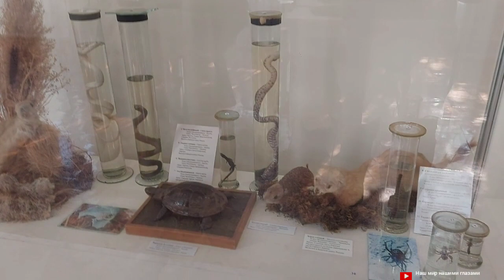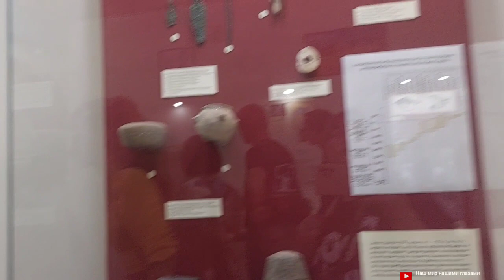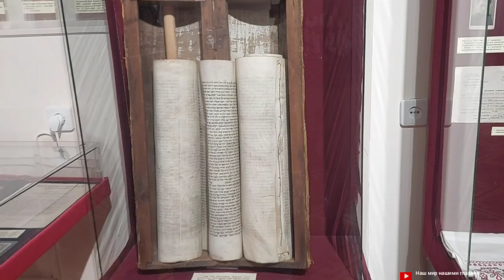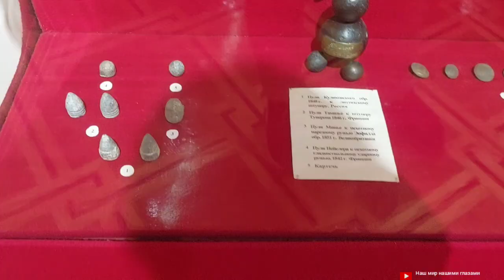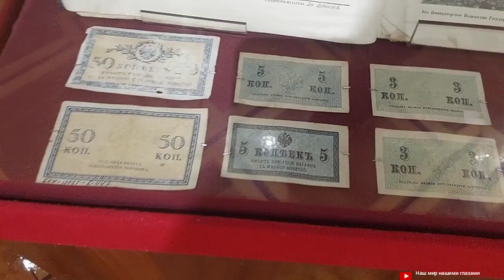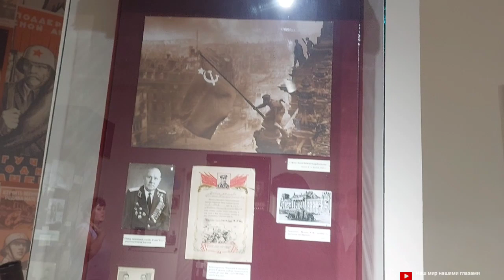Евпаторийский краеведческий музей — музей в городе Евпатория, расположен на ул. Дувановская, 11).